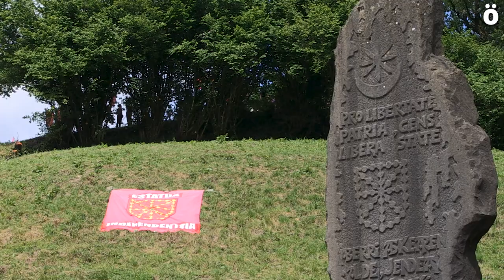500 urte eta gero, Amaiurren askatasunaren aldeko indarrak bizirik diraute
Nafarroa berriz altxa ekimenak antolatutako Amaiuraldiarekin Amaiurko gazteluan duela 500 urte izandako erresistentzia goraipatu nahi izan du, eta ildo berean, Euskal Herriko burujabetasuna aldarrikatu dute.